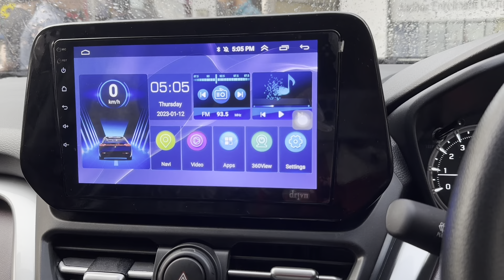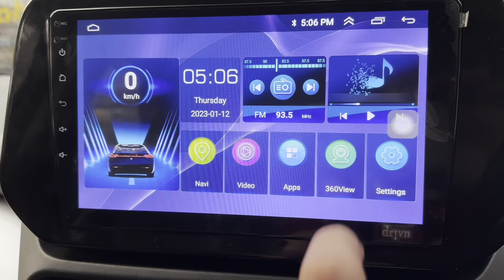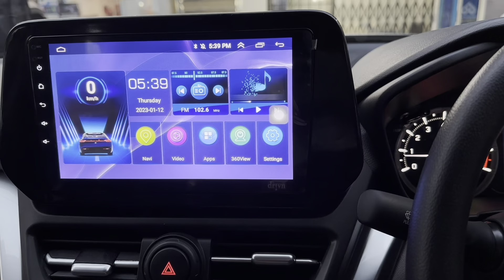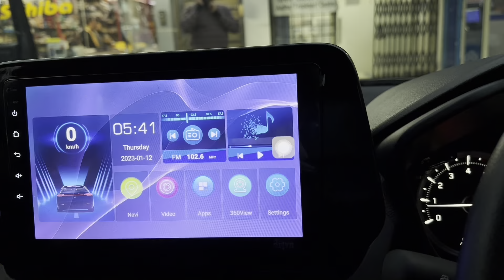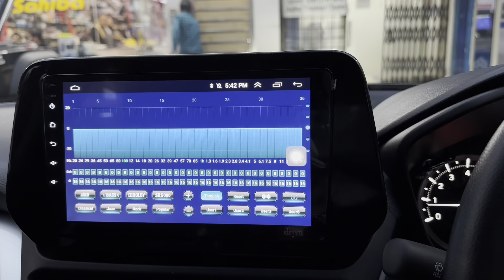360 Camera installation | Maruti Grand Vitara Got 360 Degree Camera Installed |Android Stereo|Sahiba